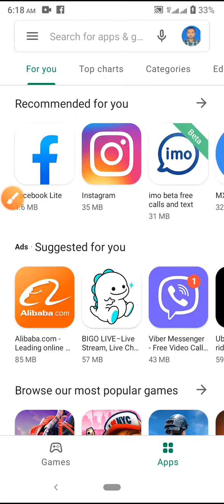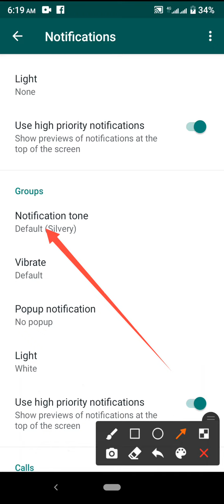How to WhatsApp group notification ringtone setting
This video name is How to WhatsApp group notification ringtone setting

# WhatsApp # WhatsApp setting # WhatsApp notification Setting